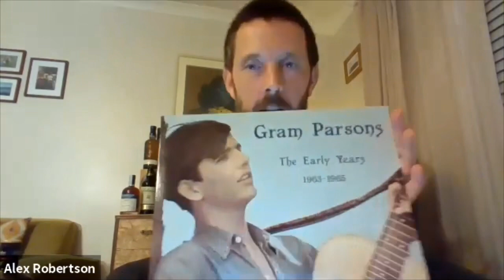Scotch Watch with Ballantine’s 7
Join your hosts Ballantine's Master Blender Sandy Hyslop and Head of Heritage and Education Alex Robertson as they unveil Ballantine's 7 Bourbon Finish with guest stars Brand Manager Hannah Ingram and Brand Ambassador in Poland Anna Filipiak. For whisky, music, watches and more, watch now. Scotch Watch, uncovering whisky one dram and one story at a time.
Please enjoy Ballantine's responsibly.